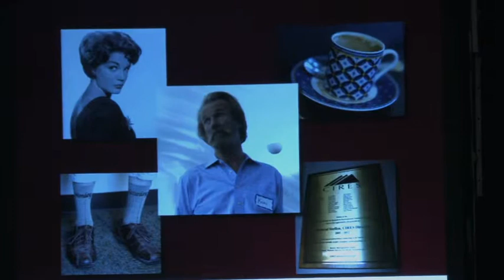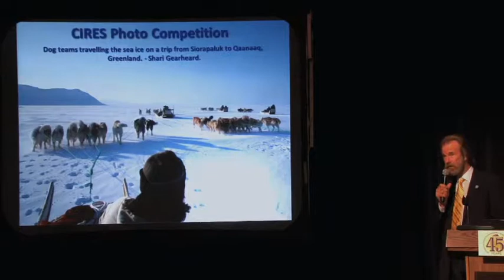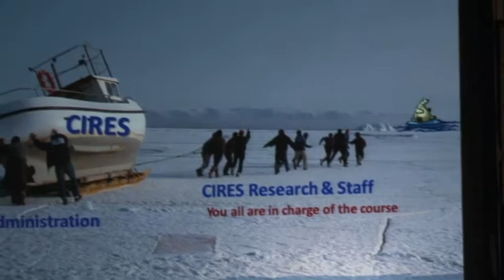CIRES 45th: Dr. Konrad Steffen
Former CIRES Director, Dr. Konrad Steffen looks back at his time at CIRES.

CIRES 45th Anniversary

Follow CIRES on twitter: @CIRESnews

cires.colorado.edu